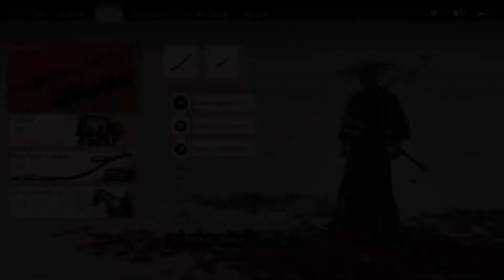Ghost Of Tsushima Part 10 [PS4 Pro] A Journey Of Tadayori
Ghost of Tsushima is an action-adventure stealth game played from a third-person perspective. It features a large open world without any waypoints and can be explored without guidance. Players can quickly travel to different parts of the game's world by riding a horse.

Cvg genre: Action-adventure game

Developer: Sucker Punch Productions